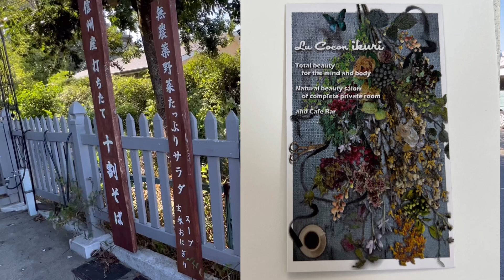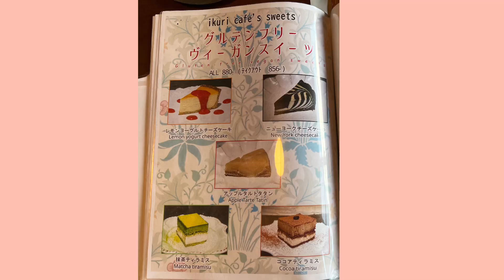ikuri cafe（イクリカフェ）ふと立ち寄ったカフェがとっても意識高い系だった！とってもおすすめです☺︎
身体と皮膚と髪の健やかさを保ち自然治癒力を高めるためのcafé
ikuri cafe（イクリカフェ）は
完全個室の自然派美容室・心身のトータルビューティーサロン
 Lu Cocon ikuriの中にありました！

この動画では、ホテル・カフェ・ランチ・散歩・料理・プチ旅行
興味があることにいろいろチャレンジするvlogを
京都からお届けします♪